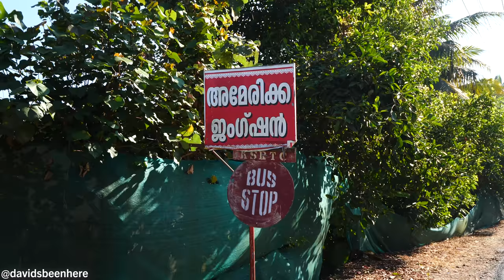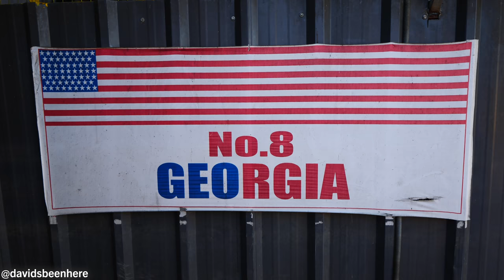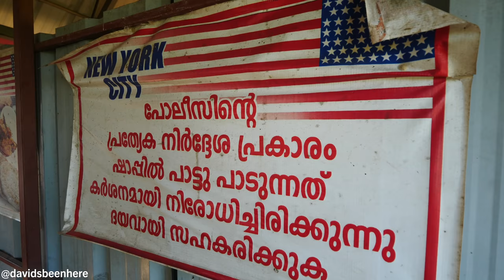Spicy INDIAN FOOD at Kerala Toddy Shop - Crab, Fish & Coconut Toddy | Alappuzha, India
My incredible third day in God’s Own Country, Kerala, India began with an amazing treat I had been looking forward to for some time: my first meal at a toddy shop! Join me and my boy Ebbin as we enjoy more spicy Indian food in Alappuzha, India!

My day started before dawn in the beautiful Kerala Backwaters near Alappuzha. It was only 6 a.m., but I was already primed and ready for my first adventure of the day: a canoe ride through the backwaters!

I carefully boarded the canoe, followed by my boy Ebbin. We were in for a 30-minute ride on the canal. We caught a morning prayer, which we could hear emanating from a nearby building. The golden, early morning light was so calming.

From the canal, we emerged onto Meenappally Kayal Lake, and then we headed back to the houseboat to eat!

We had dosas, an omelet, coconut chutney, and sambar. I tried the dosa with some coconut chutney first. It was so phenomenal and had a strong gingery flavor and large chunks of coconut in it. The omelet with the onions and chilies was also really good.

Then, I went with the sambar, which had huge pieces of carrots and other vegetables in it. The dosa was very light and airy, so it broke apart well. This one was spongy, while the one I’d had the previous day was more like an American pancake.

Breakfast was incredible! Afterward, enjoyed my chai on the front deck with the captain until we got back to port.

Then, we hit the road back to Alappuzha, where we’d have a sort of brunch at New York Toddy Shop. The New York toddy shop has different cottages named after different U.S. cities, including Washington DC, Chicago, and my hometown of Miami!

There, you eat spicy crab, shrimp, and fish while enjoying toddy, which is a wine made from the fermented nectar of the coconut flower.

In the Miami cottage, Ebbin loaded my plate with puttu, a pancake called appam, fish fry, shellfish, and crab with gravy. We had seven dishes in total! I met a local travel vlogger named Shameer, who’d be dining with us. I was so ready to dig in!

We started with the puttu with the crab gravy. The rice flour and coconut from the puttu along with the light crab gravy was incredible. The vegetables and curry leaves in the gravy were fantastic. I also loved the airy, crumbly puttu.

Then, I tried the crab flesh with the puttu. The flavors and freshness were amazing. It wasn’t spicy, but it was still so good and succulent! This was my first time having crab in India!

Next, I moved on to the mussels with chilies and onions. It was the best thing ever! It was like a mussel stir-fry!

The pancake also had toddy in it as well as chilies, so it was sour and spicy. It looked like an American pancake, but it wasn’t sweet at all. The fish fry was perfect. I loved the soft flesh and the batter on it. The toddy calmed down the heat in my mouth and was a palate cleanser.

Then, I tried a huge piece of river fish. I actually liked the flesh of the freshwater fish more than the saltwater fish. It was so soft and the creamy gravy on top was unbelievable! But it had my mouth burning!

This experience was incredible even though my mouth was on fire. My favorite things were the mussels.

I have to give a huge thanks to my boy Ebbin for taking me to have spicy Indian food at New York Toddy Shop in Alappuzha, India! Also, follow my new friend Shameer on Instagram as well!

I hope you enjoyed coming with me to have spicy Indian food at a toddy shop in Alappuzha, India!